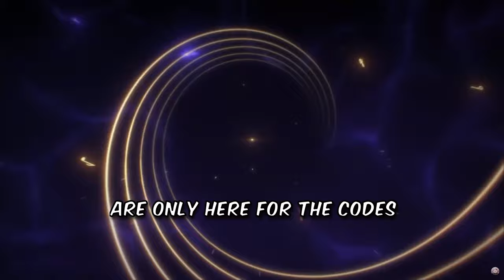Honkai Star Rail 2.2 Livestream, but it's a Speedrun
Good luck on your pulls!